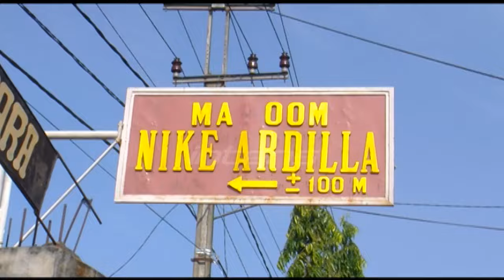Peringatan 20 Tahun Meninggal Nike Ardilla - Intens 23 Maret 2015